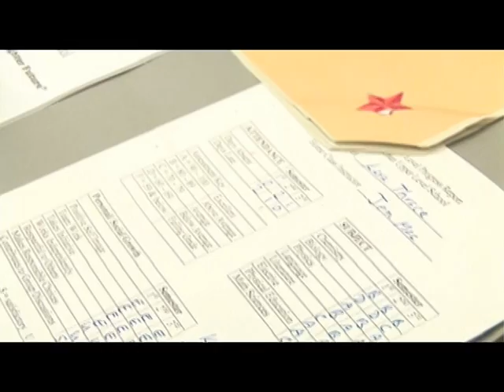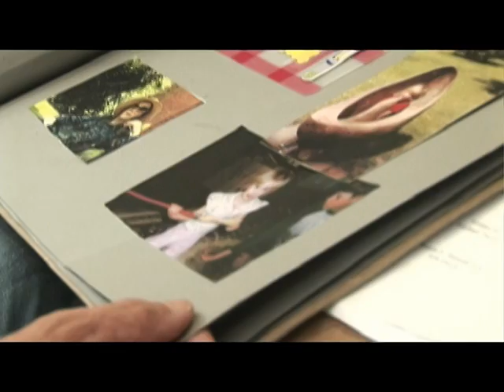Battlestar Galactica Season 3 David Eick's Video Blogs Katee's Scrapbook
Special Features from the Syfy (Sci Fi) show Battlestar Galactica. Created by Glen A. Larson and Ronald D. Moore.

Starring:
Edward James Olmos as Admiral William Adama
Mary McDonnell as President Laura Roslin
Jamie Bamber as Cpt. Lee 'Apollo' Adama
James Callis as Dr. Gaius Baltar
Tricia Helfer as Number Six
Grace Park as Lt. Sharon 'Boomer' Valerii
Katee Sackhoff as Captain Kara 'Starbuck' Thrace
Michael Hogan as Colonel Saul Tigh
Aaron Douglas as  Chief Galen Tyrol
Tahmoh Penikett as Captain Karl 'Helo' Agathon
Alessandro Juliani as Lt. Felix Gaeta
Kandyse McClure as Officer Anastasia Dualla
Bodie Olmos as Lt. Brendan 'Hot Dog' Constanza
Donnelly Rhodes as Dr. Cottle
Michael Trucco as Ensign Samuel Anders
Nicki Clyne as Crewman Specialist Cally Henderson
Leah Cairns as Racetrack
Rekha Sharma as Tory Foster
Paul Campbell as Billy Keikeya
Kate Vernon as Ellen Tigh
Richard Hatch as Tom Zarek
Jen Halley as Ensign Diana 'Hardball' Seelix
Callum Keith Rennie as Leoben Conoy
Brad Dryborough as Lt. Louis Hoshi
Matthew Bennett as Aaron Doral
Luciana Carro as Louanne 'Kat' Katraine
Lucy Lawless as D'Anna Biers
Dean Stockwell as John Cavil